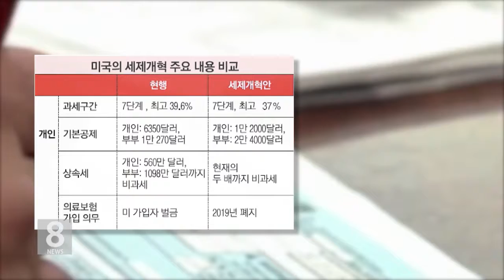12. 20. 17 KBS America News 감세안 통과, 트럼프 첫 '입법' 승리